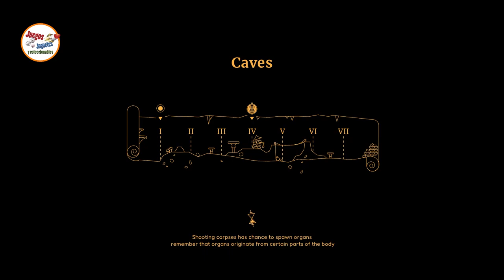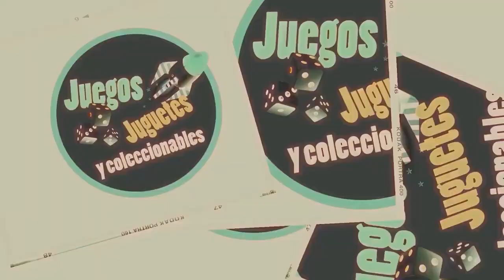Jugamos SULFUR: Cazando duendes en cuevas ► Gameplay JJyC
Hoy nos adentramos en las cuevas de sulfur para dar caza a una bruja y sus duendes del mal 😨😨😨